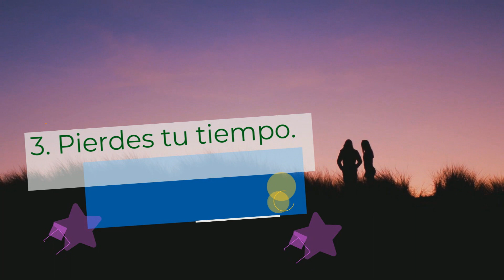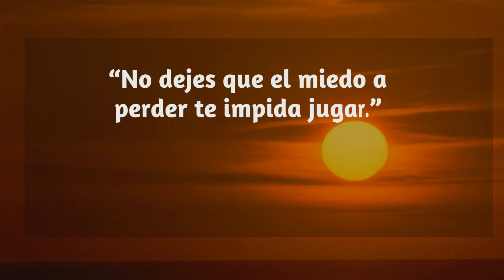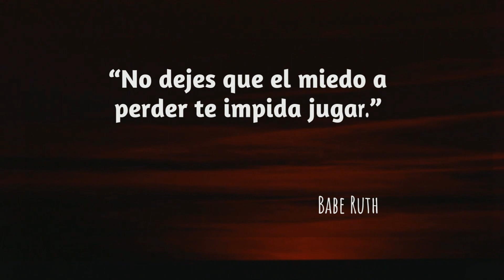SER la OTRA 😍 CONSECUENCIAS de SER la OTRA😭SER la AMANTE DESVENTAJAS 😆 JAMÁS deja a la ESPOSA